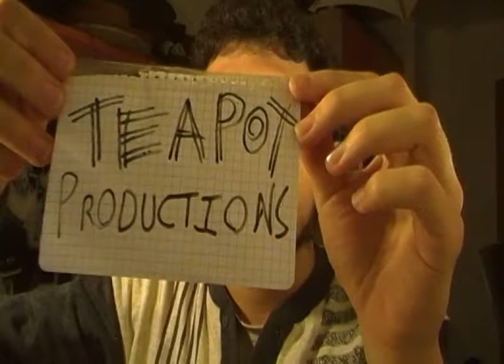Mensaje de Hans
Ai, aquest Hans... Volíem que fes alguna cosa per compensar que finalment no hi havia vídeo i pobret no sabia què fer! Sort que s'ha deixat la webcam oberta.